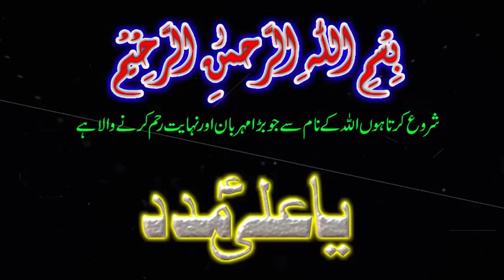Hum Sab Apne Ander sy zaat ki Mohabbat Kaisay Nikalein _ Maulana Arif Hussain Kazmi